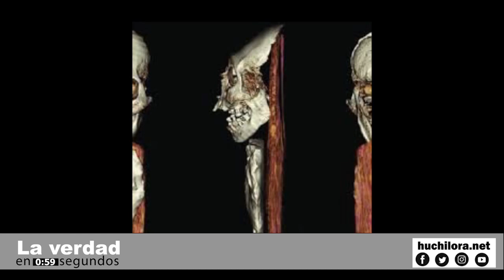RD RECLAMA CEMÍ A ITALIA